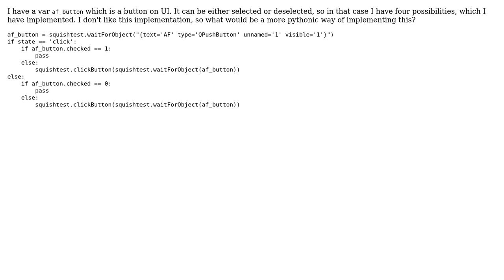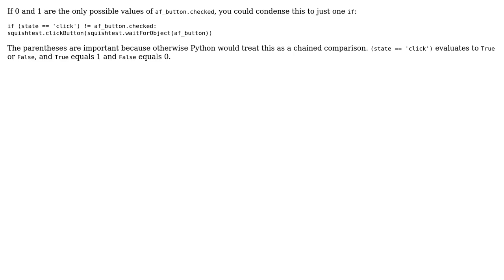Code Review: Shorthand and nicer python syntax for four options clicking a button (2 Solutions!!)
Code Review: Shorthand and nicer python syntax for four options clicking a button

With thanks & praise to God, and with thanks to the many people who have made this project possible! | Content (except music & images) licensed under CC BY-SA | Music | Images & others | With thanks to user SuperBiasedMan user JonB user Janne Karila user Jamal and the Stack Exchange Network Trademarks are property of their respective owners. You are responsible for your own actions.